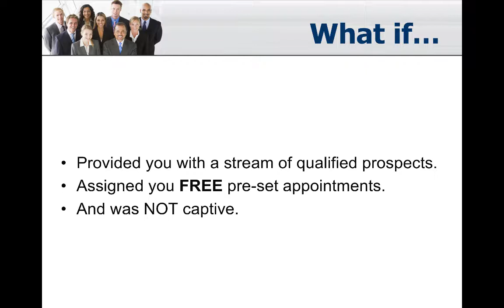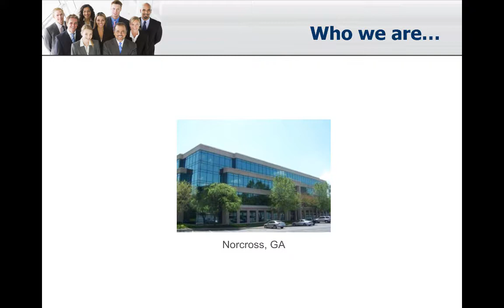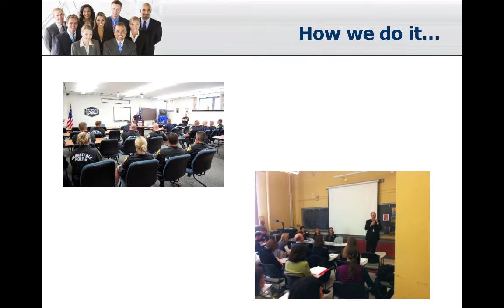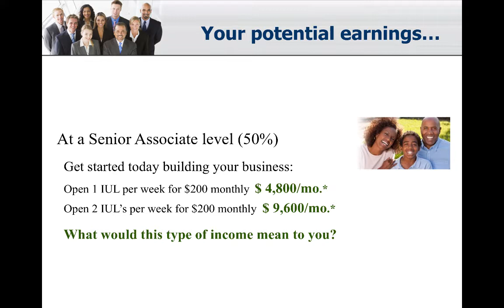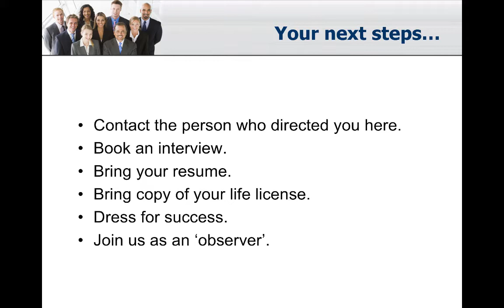FFSI Specialized Markets Overview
Table of Contents:

00:26 - Question…
00:33 - Answer…
00:39 - What if…
00:48 -
00:55 - Who we are…
01:14 - Who we are…
01:27 - Who we serve…
01:38 - What we do…
01:52 - What we do…
02:02 - How we do it…
02:26 - Pre-set appointments…
02:42 -
03:00 - Your potential earnings…
03:55 - Your next steps…
04:29 -